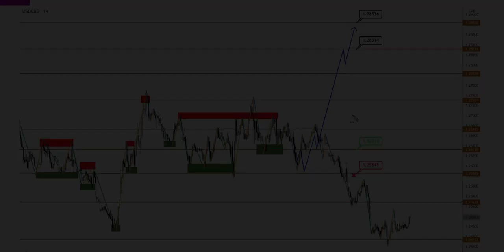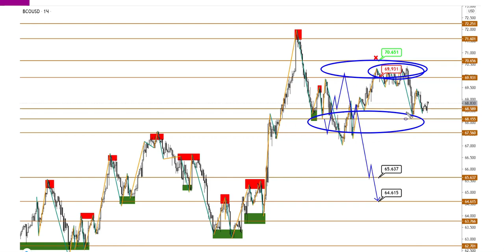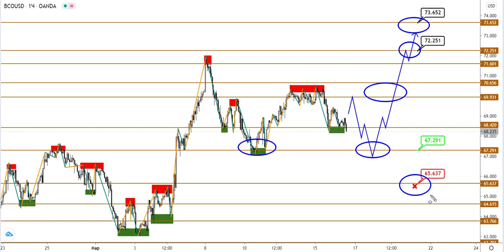Технический анализ USDCAD и Brent от (16.03.2021)